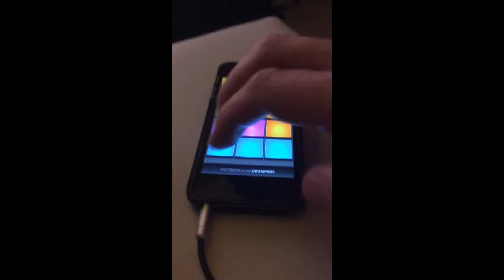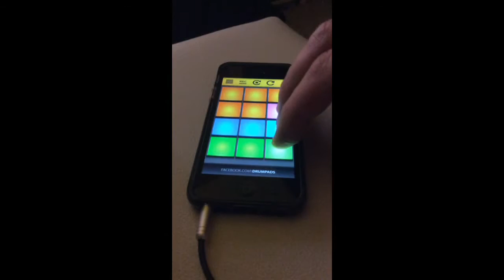We Gonna do That Trap - Drumpads 24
Jam with the We gonna do that trap preset using Drumpads 24